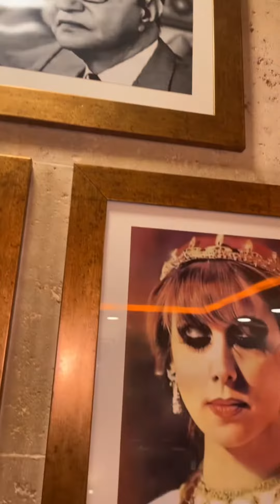أجمد واروع مطعم لبناني في مصر